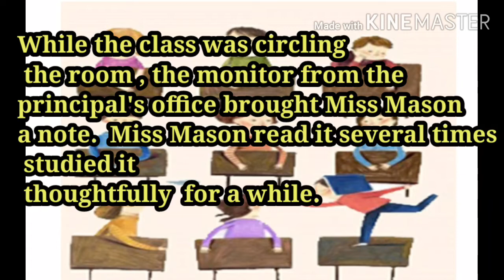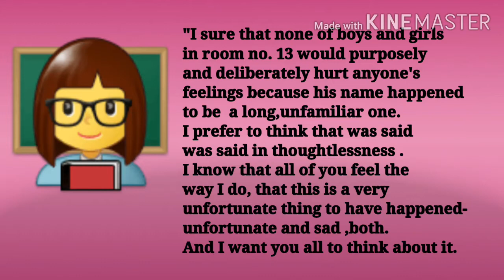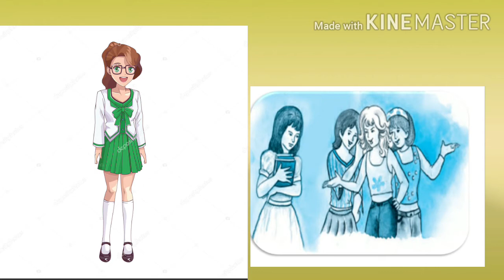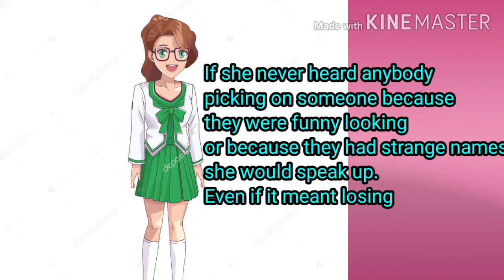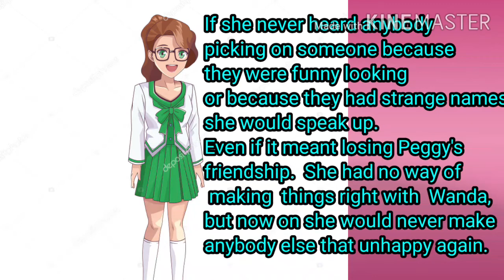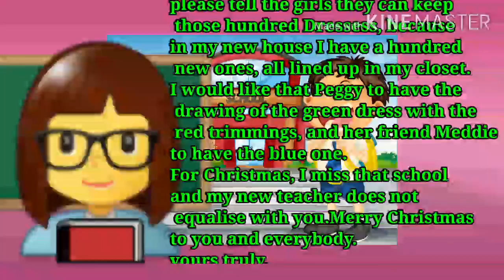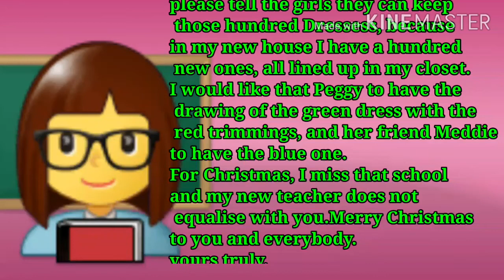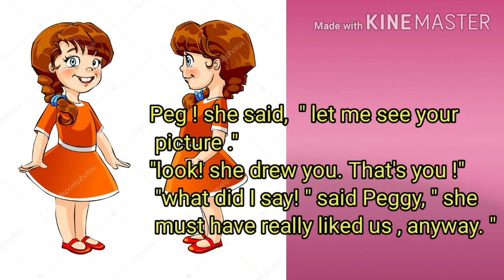/10th class/6th lesson/ explained in hindi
The Hundred Dresses -2nd
By El Bsor Ester
Why was Wanda not coming in the school.
What had Wanda written in the letter.